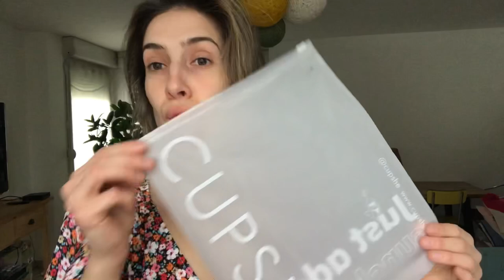Let’s go to the beach avec CUPSHE : try on haul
En plaqué or 18 carats et en argent massif, nos bijoux sont faits pour durer. Ils résistent à l'eau, au savon...donc pas de doré à l'or fin qui bouge rapidement chez nous 💪
👉 Bien que leur petit nom soit anglais, ils sont bien une marque française.
👉 Tous nos bijoux proviennent de partenaires français et sont fabriqués à partir de matières premières issues du RJC (certification qui garantit des pratiques responsables en matière d’éthique, d’environnement et de conditions de travail).
👉 Nous livrons partout dans le monde.
 Les bijoux proviennent de partenaires européens (français et espagnols) et sont fabriqués à partir de matières premières issues du RJC (certification qui garantit des pratiques responsables en matière d’éthique, d’environnement et de conditions de travail).
👉 Ils sont résistants à l'eau et au savon et vendus à des prix justes.
👉 Who we are reverse 0,50 € sur chaque vente à des associations (la Ligue contre le cancer, la S.P.A, et Envol Vert (pour la reforestation et la biodiversité)).

Dites-moi lequel vous préférez. N'hésitez pas à commenter!

Articles dans mon haul - Ma taille: M/L
1. Maillot de bain une pièce imprimé léopard avec anneau
2. Maillot de bain une pièce à col carré et à fleurs
3. Maillot de bain une pièce à rayures et bonnets amovibles
4. Robe boutonnée à petites fleurs
5. Robe fleurie boutonnée à nouer dans le dos
6. Robe maxi à bretelles dos nu à lacets
7. Serviette de plage imprimé bohème à franges